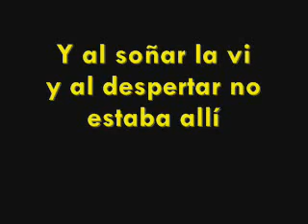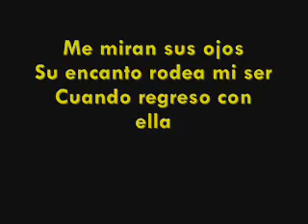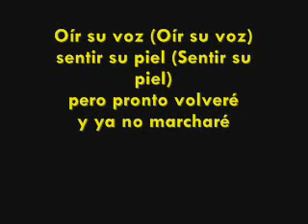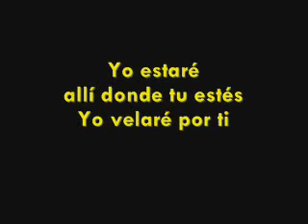Tierra Santa - El amor de mi vida (letra)